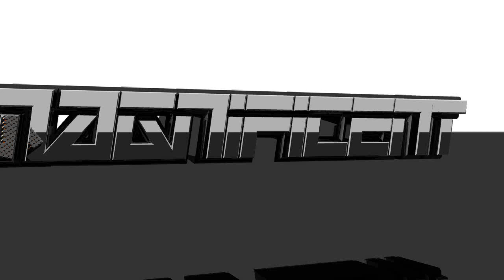Channel Update 10: Happy New Year, Free Beats & Vlogging?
Wishing everyone a happy new year and one the best years yet! I'm also contemplating on vlogging. But do I start that on a new channel or add more diversity to this one?

(Use my music however you like, mixtapes, albums, background music, soundtracks etc... However, I only ask of one thing, let me know when you've used my music or in a project so I can hear/ see, review and support it. Or just post it as a video response to the exact instrumental. Thanks).

Fujifilm Finepix JX530 - To capture video.
Velbon CX-480 - To stabilise camera.
Sony Vegas Pro 11.0 - To edit video.